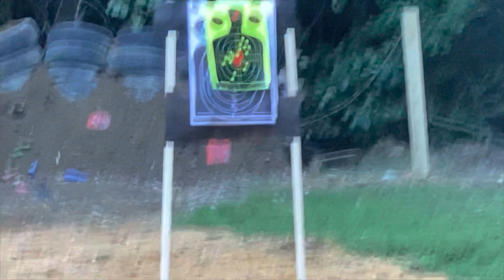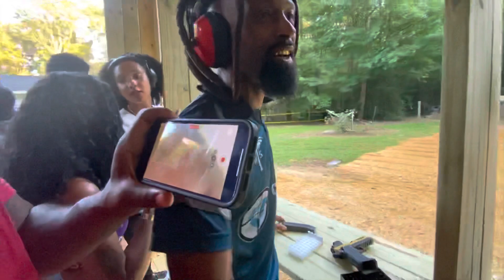AYEEEDAYDAY & BLACKRAMBOTV COMPETITION!!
TRUCKING, VLOGS, PRANKS, CHALLENGES, PUBLIC INTERVIEWS, GOLD DIGGER PRANKS & REACTIONS , & ALSO MONEY CHALLENGES 🔥🔥🔥🔥